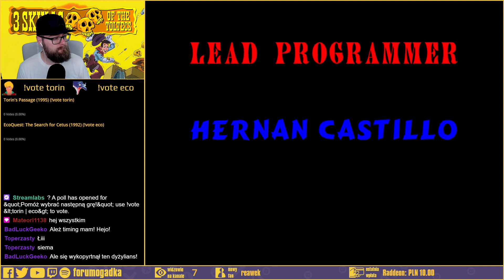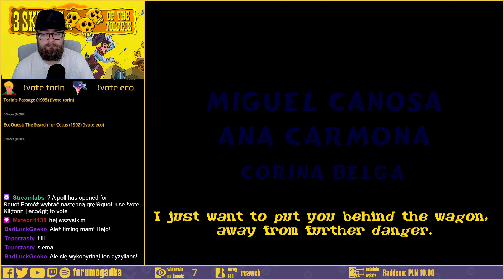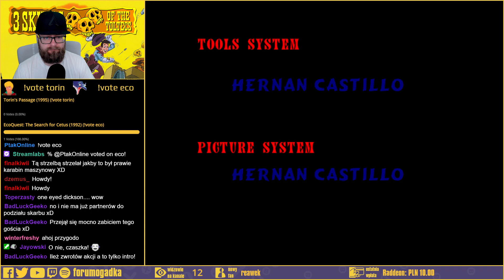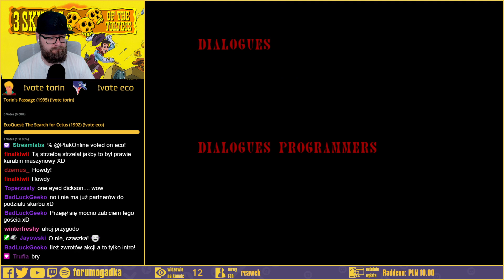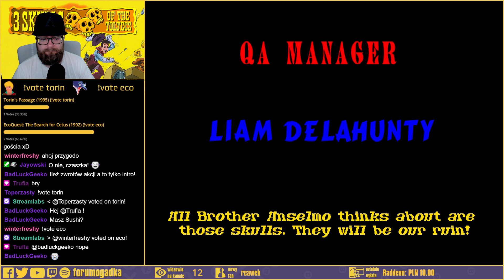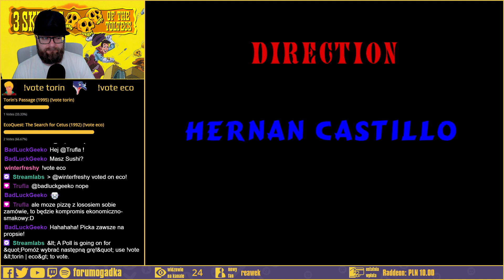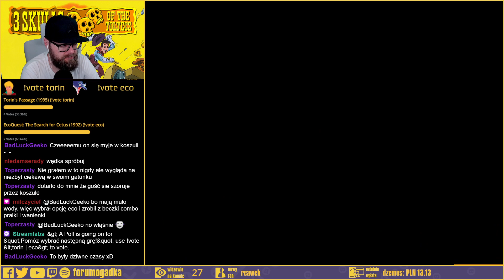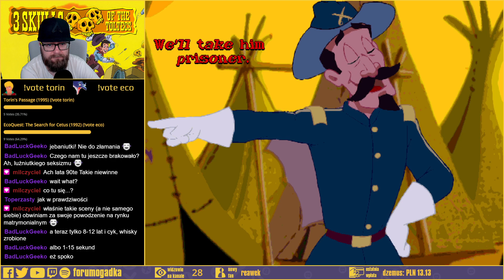3 Skulls of the Toltecs (Część 1 z 2)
2:30 Intro
10:10 3 Skulls of the Toltecs
2:30:10 Outro